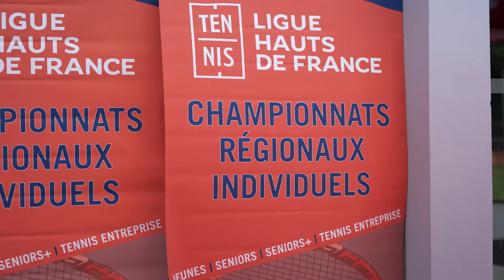Finales régionales HDF de Tennis - 2022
Vidéo réalisée lors des finales régionales de Tennis, organisées par la ligue des Hauts-de-France de tennis, au Racing Club Arras Tennis